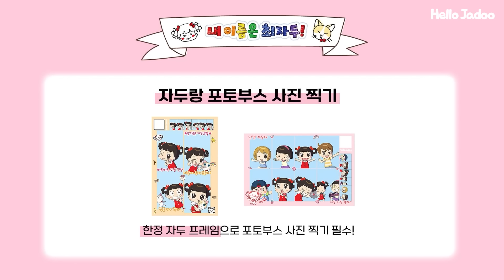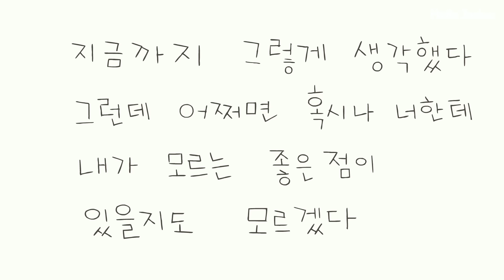하지만 잘 됐죠?